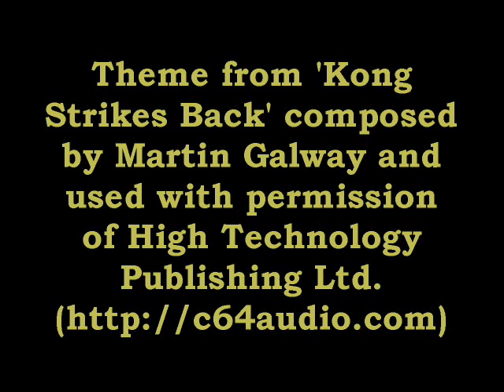WHEN GUM CHEWS GUM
This two-minute film tackles the age-old philosophical question, "What would it look like if GUM chewed gum?" (It doesn't explore the social ramifications, but you can't have everything... Oh, and it features music acquired and used with the permission of Commodore 64 composer Martin Galway)